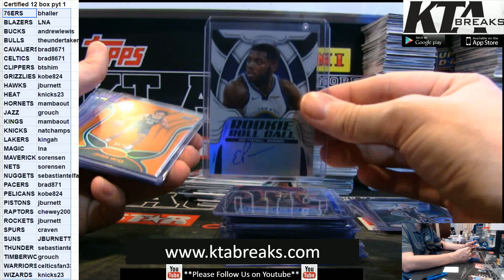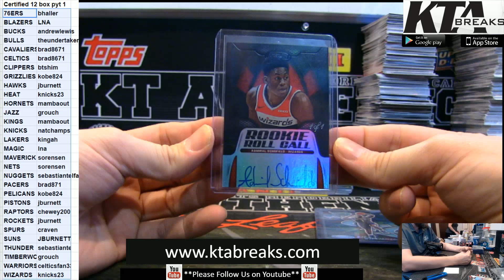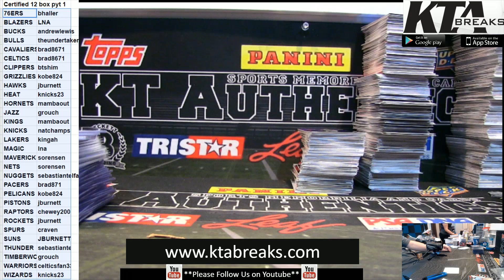HIT RECAP - 2019-20 Panini Certified basketball 12 hobby box case break - pyt #1